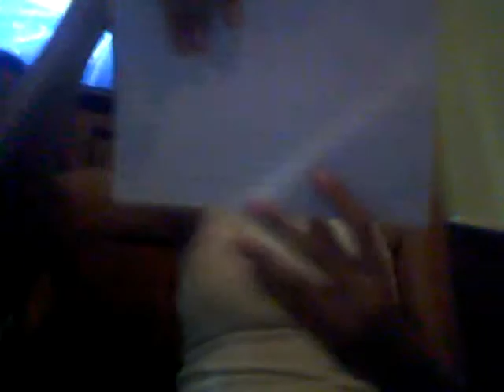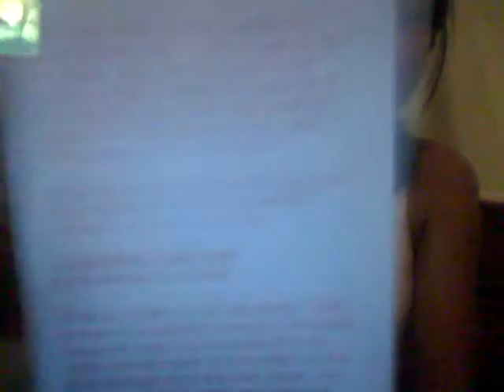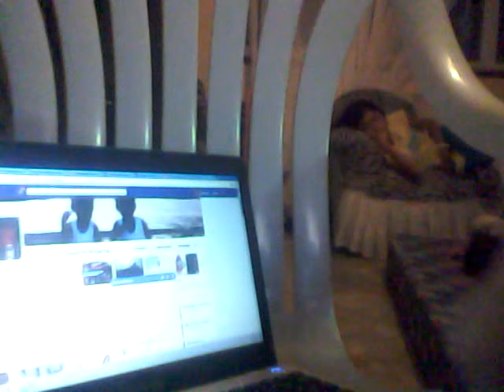My Graduation Present :)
im so confused because theres an earthquake im so scared!!!:)

thanks dad